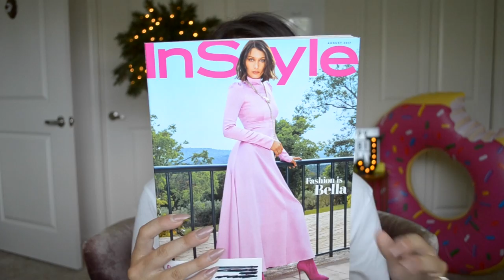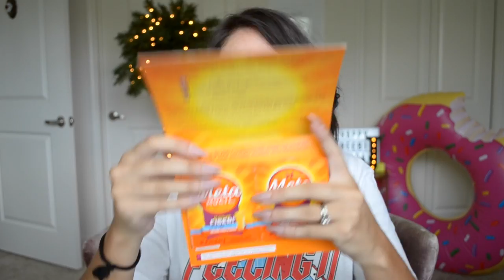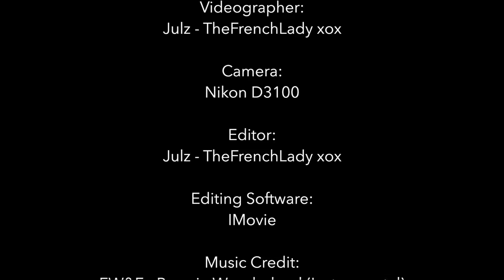♦ Freebie Friday ♦ June 30 - July 6 2017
Hey Everone, Happy Freebie Friday! It was a slow week for freebies but I did get some great stuff so come check out!

This Week in Freebies and Samples:

Essential oil defuser from Sparoma | Contacted me directly to review the product.

Freebies

**Free Samples**

**Free Products Exchange for Reviews**

Tomoson (Must have a Blog)
BrandBacker (Must have a Blog)
Crave Blogging (Must have a Blog)